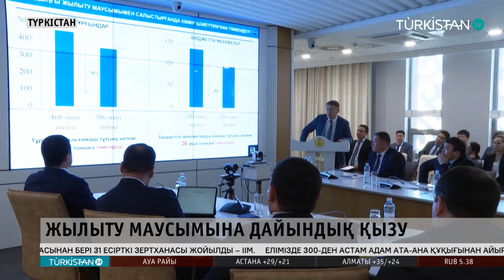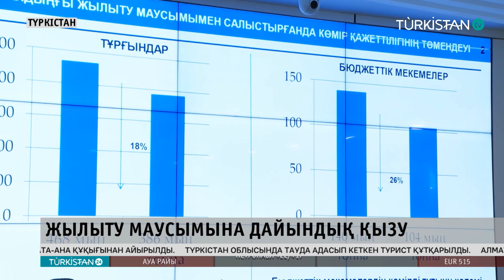Жылыту маусымына дайындық пысықталды